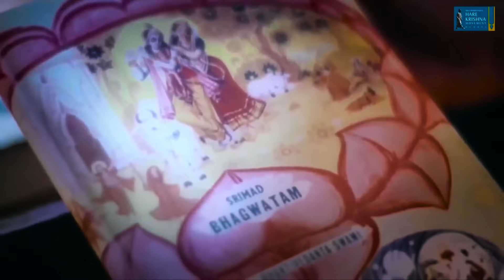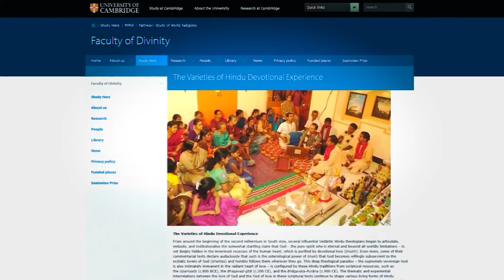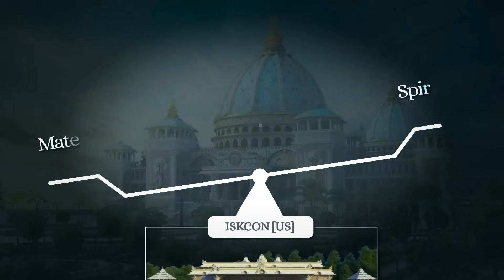Reality Of Iscon! | Why Young People Become Sadhus |Telugu Inspirational Hub |Mahesh Amanaganti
Why Young People Become Sadhus |Telugu Inspirational Hub | Mahesh Amanaganti

Follow My Other Social Media For More Updates!

Our Channels

Our Websites